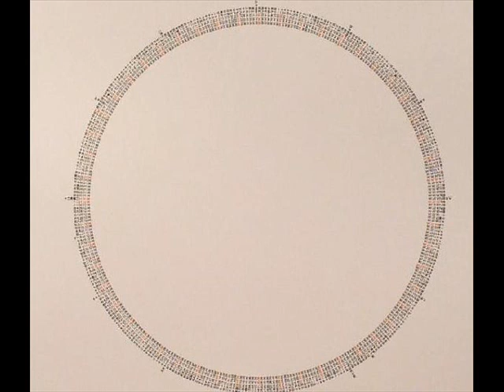Tba Empty [Natalie Beridze & Thomas Brinkmann] - Briday